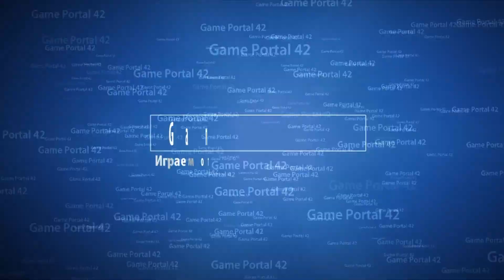Bravium ⚔️ Пещера черепов 🎸 Warcraft 3: Reign of Chaos - Undead 2 🎸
Музыка из игры: Warcraft 3: Reign of Chaos from 2002, by Blizzard
Видеоряд из игры: Bravium [ 2018 ]
Название композиции: Undead 2
Композитор: Glenn Stafford

Опять отклонение от основного маршрута - на этот раз мы сворачиваем в Пещеру Черепов. Пробую играть воином с новым комплектом оружия - одноручный топор с щитом. Играем под музыку из Warcraft 3: Reign of Chaos.

Наш сайт зайдите туда, там много интересного.